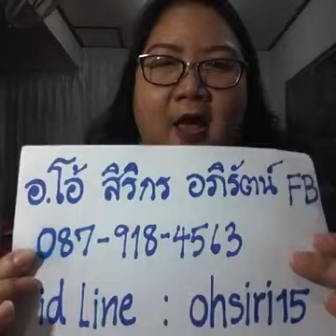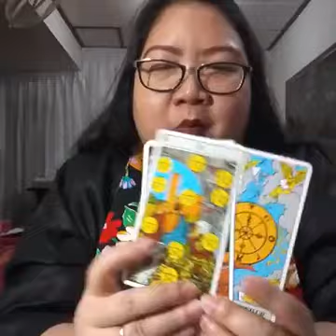ดูดวงคนเกิดวันอังคาร ใครมีแนวโน้มแฟนมีกิ๊ก - 22 ตค 59 - อ.โอ้ สิริกร